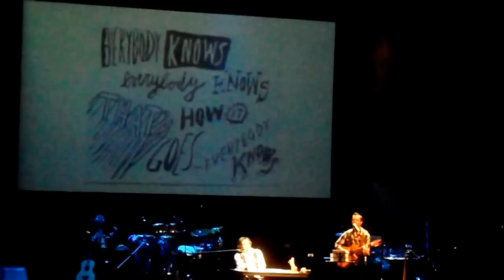Kevin Johansen + The Nada & Liniers - Everybody Knows (Leonard Cohen) [Bogotá D.C.-12.10.12]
Kevin Johansen + The Nada & Liniers en el Teatro Jorge Eliecer Gaitán [Bogotá D.C., Colombia - 12.10.12]